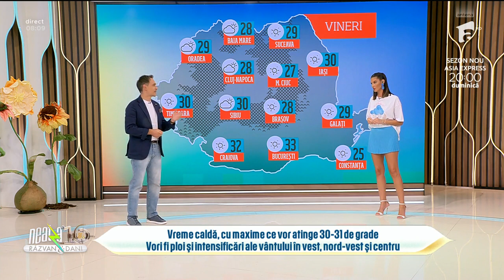Meteo cu Ramona Olaru | Vreme caldă. Unde sunt anunțate ploi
Ediția din 25 septembrie 2024 a emisiunii Super Neatza cu Răzvan și Dani. Ramona Olaru, frumoasa vecină, ne spune cum va fi prognoza meteo. Vreme caldă, cu maxime ce vor atinge 30-31 de grade. Vori fi ploi şi intensificări ale vântului în vest, nord-vest şi centru.